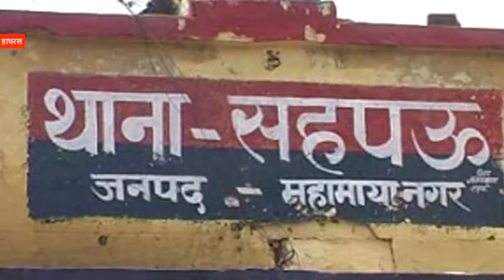हाथरस : पति के सामने चाकू की नोंक पर महिला से दुष्कर्म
हाथरस : थाना सहपऊ क्षेत्र के गांव में एक युवक ने चाकू की नोंक पर महिला से उसके पति के सामने ही दुष्कर्म कर डाला. साथ ही विरोध करने पर आरोपी ने महिला के पति को जान से मारने की धमकी भी दी. फिलहाल पुलिस ने आरोपी को गिरफ्तार कर लिया है.